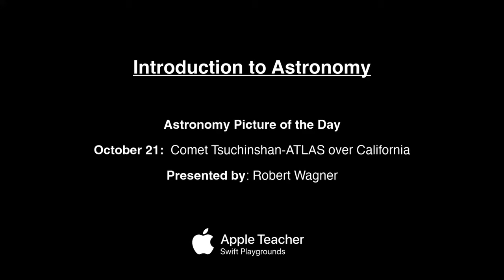2024 October 21 - Comet Tsuchinshan-ATLAS over California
In today's image, we see comet Tsuchinshan-ATLAS as seen over California recently. The comet was bright with a prominent tail pointing toward the upper left and an antitail to the lower right. This may be the great comet of 2024, depending on how bright another incoming comet is over the coming weeks.